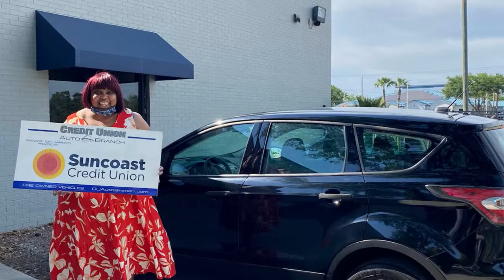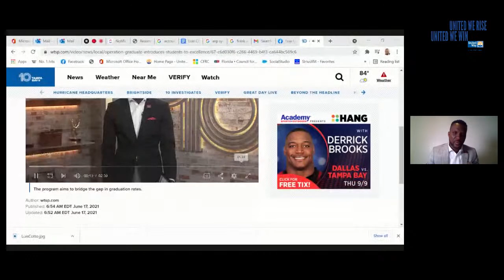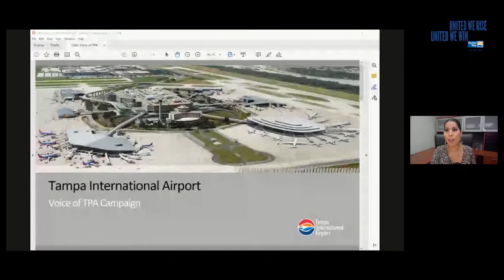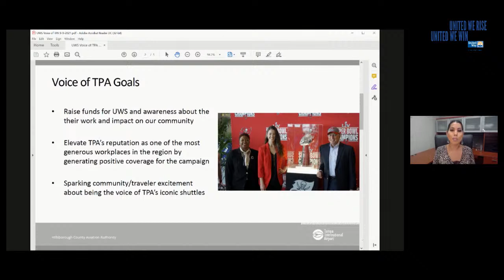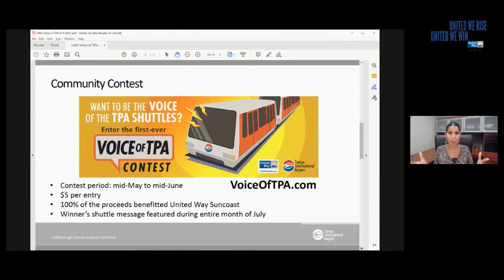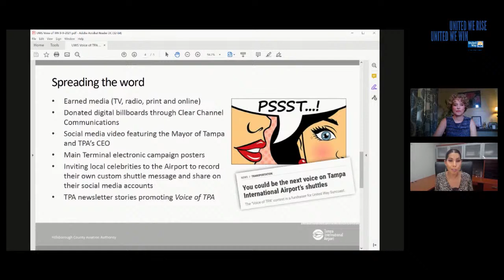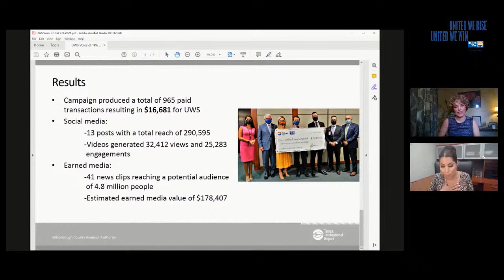Roadmap to Revitalization - United Way Suncoast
We energize to help ALICE families. Through our own initiatives and in tandem with our strategic community partners, we
underscore early learning, youth success and financial stability. For 97 years, we have led, convened, and collaborated to create lasting impact on the Suncoast. And we're just getting started. Join us right here at 10 a.m. on Sept. 9 to learn more.